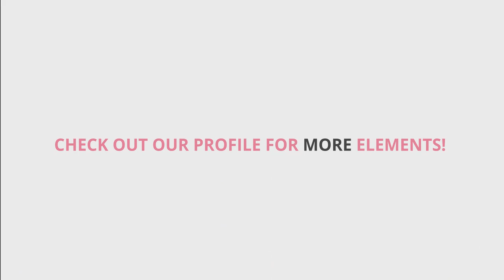Living Room Video Explainer Toolkit After Effects Templates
Living Room Video Explainer Toolkit is a skilfully designed and simplistically animated After Effects template. It contains a set of elements that you can use in your home improvement, interior design videos and so much more. You can use the intelligent color controller to create some interesting results. Impress your audience with this clean, colorful and creatively animated AE template. Available in HD.